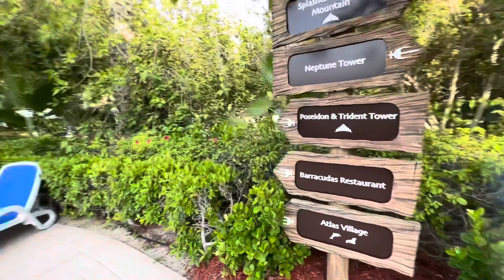Atlantis The Palm , Dubai 2022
Xin giới thiệu với các bạn,hòn  đảo do con người của thế kỷ 20 tạo ra hình cây cọ dừa, nó lớn đến nỗi bạn đi trên nó bạn cứ tưởng như trên đất liền, trong đó có một kiến trúc thật độc đáo tên là Atlantis The Palm , bao gồm khách sạn, bể nuôi cá , shopping Mall và công viên giải trí nước . Mời các bạn thưởng thức